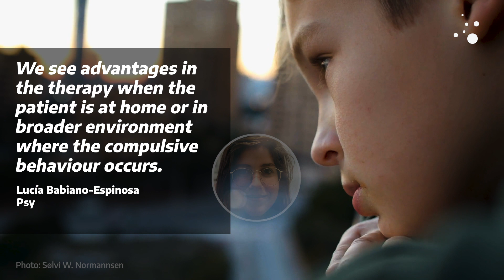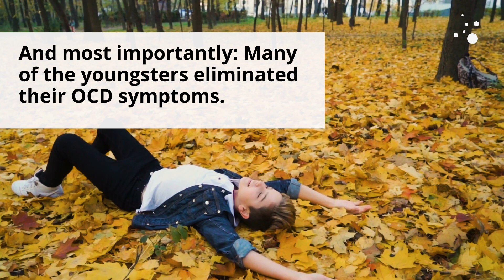Digital help might be better for children with OCD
For some children with obsessive-compulsive disorder, therapy via the internet and apps can be more effective than physically attending treatment sessions.
New research is good news for children and families who live far away from the nearest treatment centre – or if a new pandemic emerges.
“The new tools enable more flexible and varied ways of treating children who struggle with OCD. We see a lot of advantages in both the therapy and follow-up sessions, when the patient is at home or in their wider environment where the compulsive behaviour occurs. We can also reach many more patients this way,” says Lucía Babiano-Espinosa, a psychologist who recently obtained her doctorate at NTNU’s Department of Mental Health.
Babiano-Espinosa is part of a project group that is developing technology-based improvements to treat obsessive-compulsive disorder. Through her doctoral project eCBT (Enhanced Cognitive Behaviour Therapy for Obsessive Compulsive Disorder (OCD) in Children and Adolescents), the researcher has followed 25 children and adolescents aged 7-18 over a three-year period.